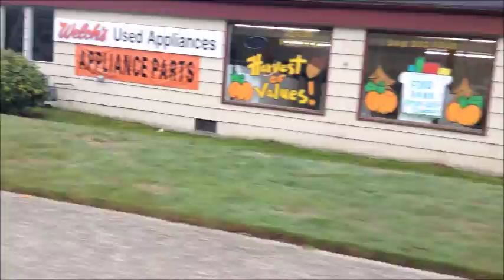Walk/Bicycle: Pretty Boring Video of more Olympia, WA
I wouldn't bother watching any of this if I were you.